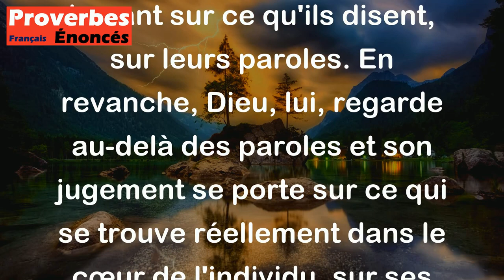Proverbe Bible - L'homme juge du cœur par les paroles, et Dieu des paroles par le cœur.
Ce proverbe biblique signifie que les êtres humains jugent souvent les autres en se basant sur ce qu'ils disent, sur leurs paroles. En revanche, Dieu, lui, regarde au-delà des paroles et son jugement se porte sur ce qui se trouve réellement dans le cœur de l'individu, sur ses intentions, ses motivations profondes. Ainsi, ce proverbe souligne la différence entre le jugement humain, souvent superficiel, et le jugement divin, qui va plus en profondeur, au-delà des apparences.